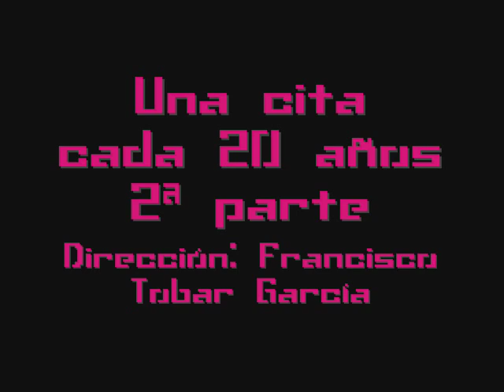UNA CITA CADA 20 AÑOS-PARTE 2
Puesta Musical "Una cita cada 20 años" del Grupo Teatral Venganza Marinera bajo la dirección de Francisco Tobar García. Fecha: Junio '09 --- Lugar: Teatro Principal de Puebla. (1ª función)